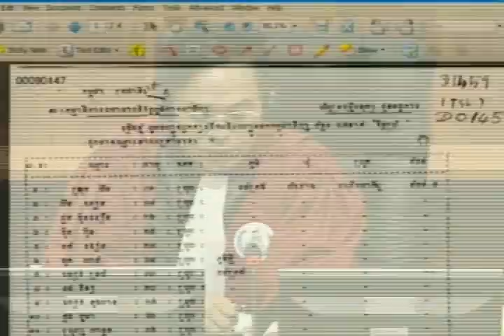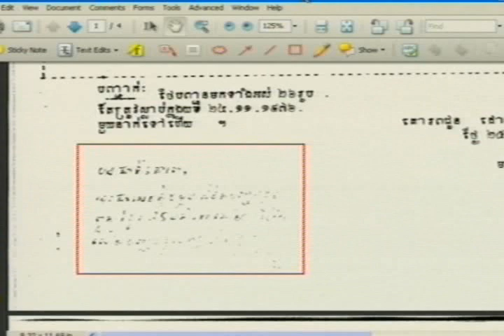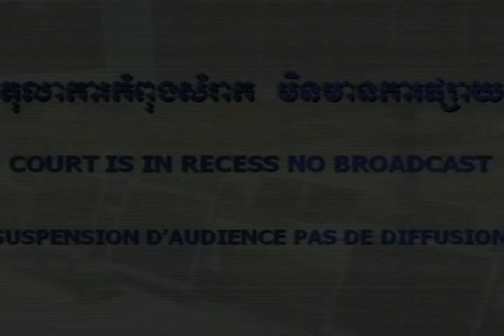Trial of Kaing Guek Eav ("Duch") - June 8, 2009 - Part 2 (Khmer)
Trial of Kaing Guek Eav (alias "Duch") before the Extraordinary Chambers in the Courts of Cambodia